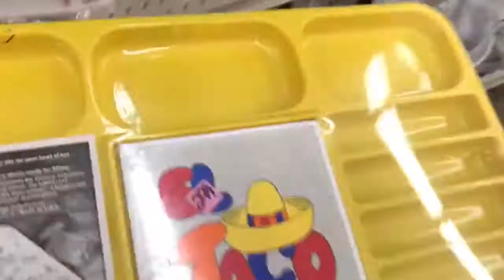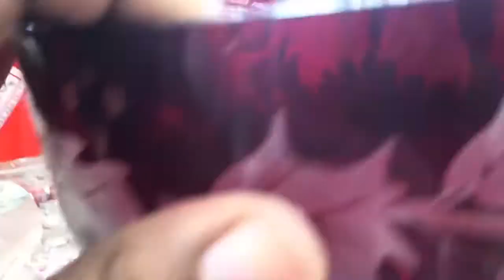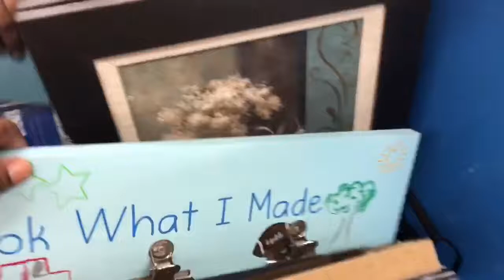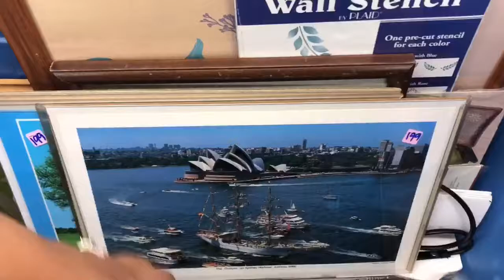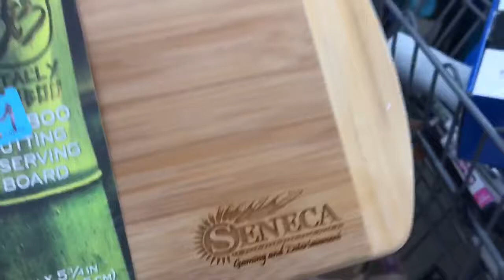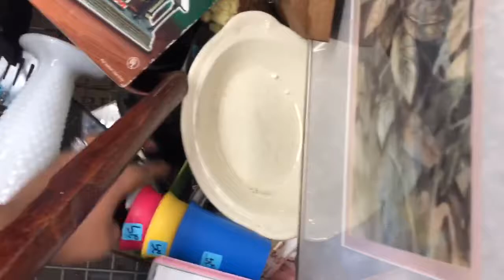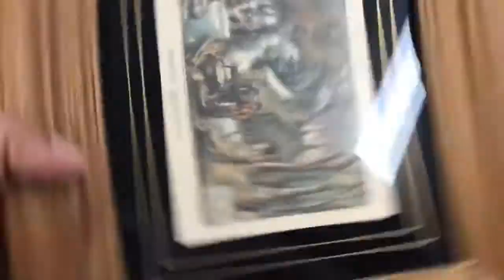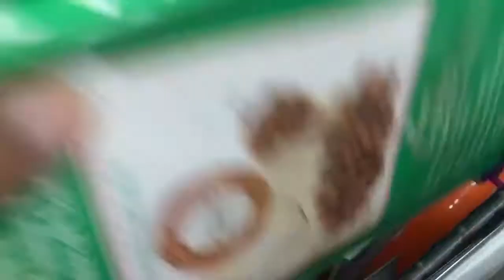Come Thrifting With Me at Salvation Army | Shopping For Plant Accessories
Hello ALL!
Welcome to my Corner...
Today’s video is a thrift with me at Salvation Army.

💟Any Loc/ Hair Jewelry you see are all handmade by me and can be shopped at: ConnorsCraftCorner.etsy.com